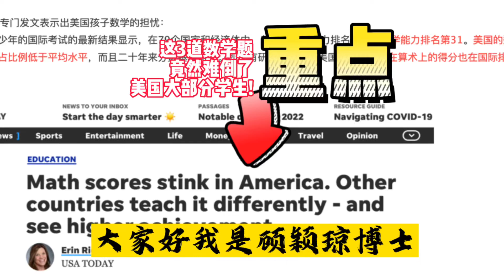这3道数学题竟然难倒了美国大部分学生!